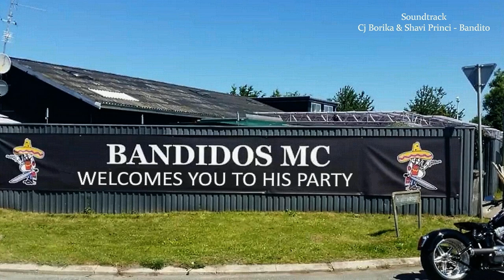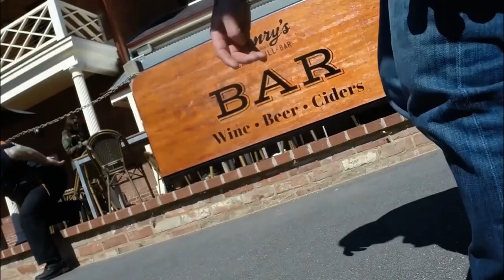Bandidos MC Party. Soundtrack by Cj Borika & Shavi Princi - Bandito (original mix)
Оригинальный ремикс на известный мультяшный трек «Мы бандито, ганстерито» и кадры из жизни мото клуба- Bandidos

Original remix of the famous cartoon track "We Bandito, gangsterito" and footage from the life of the motorcycle club Bandidos
Sound: Cj Borika & Shavi Princi - Bandito (original mix)
Video: Bandidos MC